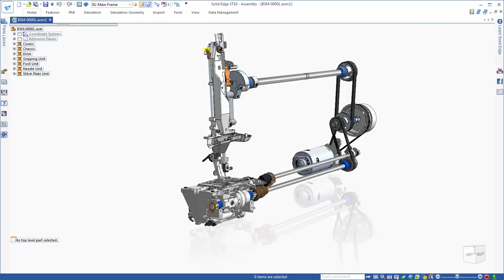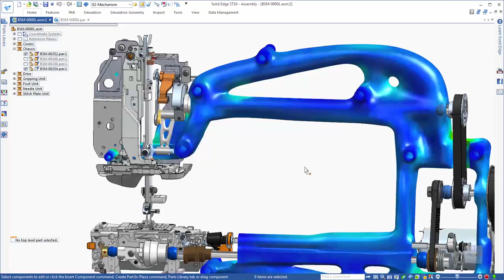Generative Design in Solid Edge ST10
In this demonstration, we show you how Solid Edge continues to deliver innovation in product development with built-in Generative Design capabilities. This advanced topology optimization toolkit helps designers create lighter components, minimize manufacturing material waste, and create highly customized designs especially suited for high-resolution 3D printing. Generative design produces an organic, reduced-mass geometric solution of a specific material optimized within a defined space, accounting for permissible loads and constraints.

The Solid Edge ST10 portfolio of products from Siemens brings every aspect of your product development to the next level. It gives you the very latest in next generation design technologies. Fully integrated flow analysis. The newest tools for 3D printing. More options for creating technical publications. Perfect control of design data at any scale. And a brand new way to collaborate on the cloud. Solid Edge ST10: shaping the future of product development.